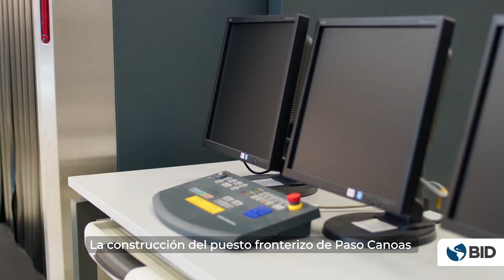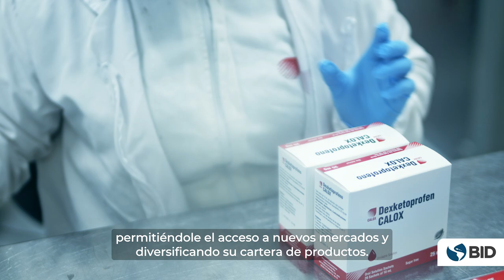El Grupo BID y Costa Rica: Generando impacto para mejorar vidas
Costa Rica es uno de los países en los que el Grupo BID genera impactos tangibles que mejoran la vida de las personas.

A través del Programa de Integración Fronteriza, el BID y el país trabajan juntos para fortalecer la competitividad y avanzar hacia una mayor integración regional. Desde el sector privado, BID Invest también apoya la competitividad del país a través del fortalecimiento de empresas exportadoras.